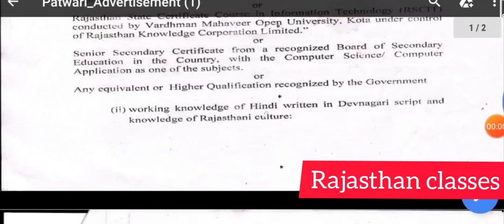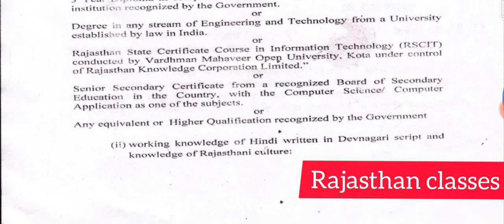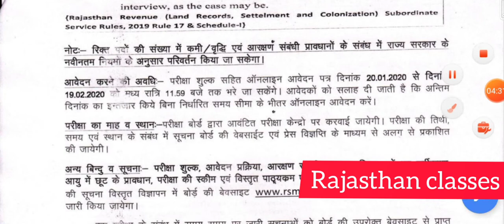राजस्थान पटवारी भर्ती 2020 Rajasthan Patwari Vacancy 2020 राजस्थान पटवार भर्ती Notification 2020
राजस्थान क्लासेज में आप का स्वागत है।
आप सभी अपना विश्वास और स्नेह बनाएँ रखे।